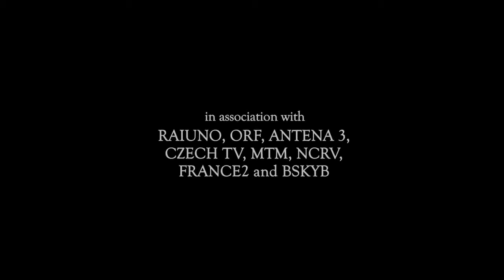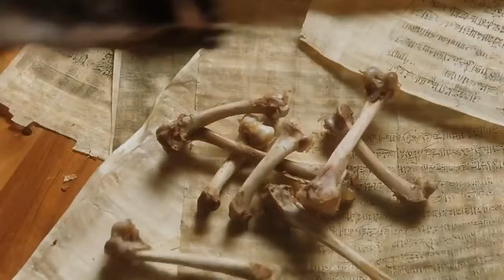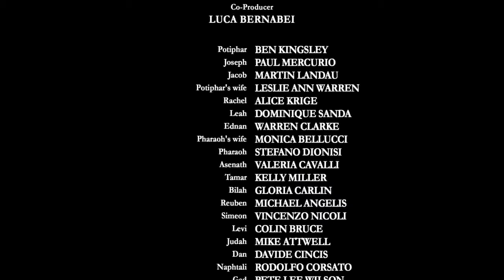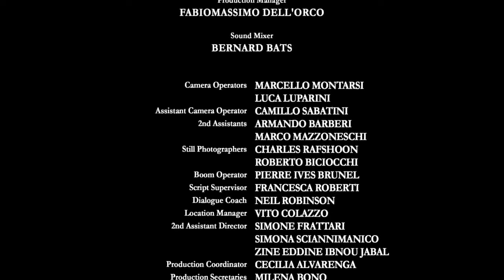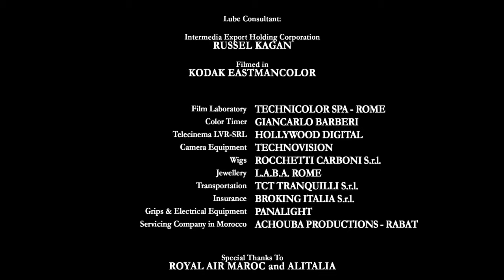Joseph Bible Movie 1995 Son of Jacob The Dreamer Joseph Full Movie HD Ben Kingsley Movie720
the life of Joseph the righteous man in Egyept